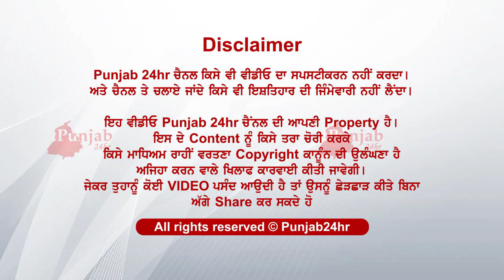ਅੱਧੀ ਰਾਤ 11000 ਵੋਲਟੇਜ ਦੇ ਖੰਬੇ ਨਾਲ ਟਕਰਾਈ ਕਾਰ ਵੱਡਾ ਹਾਦਸਾ